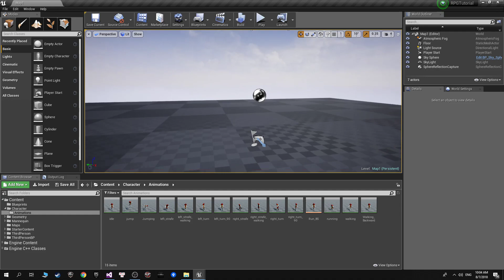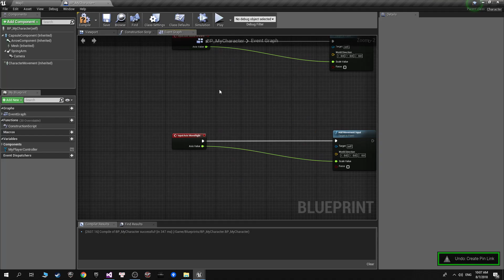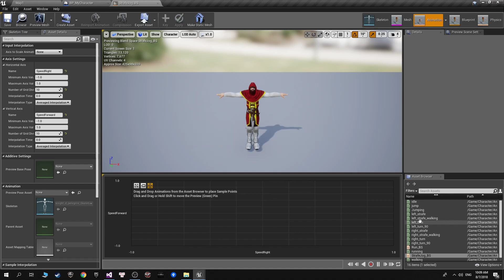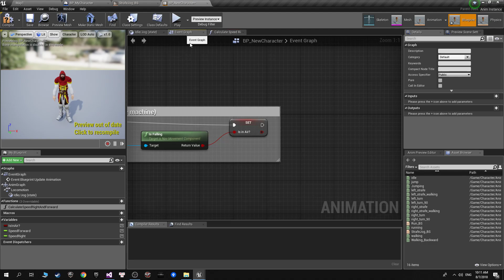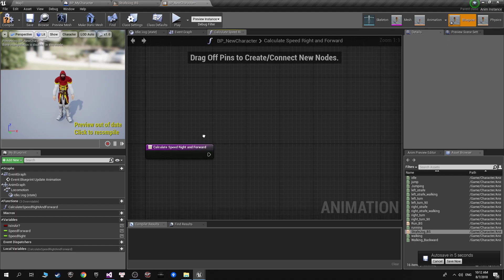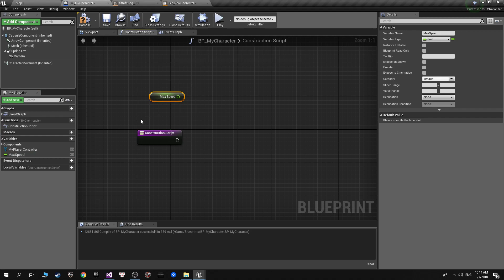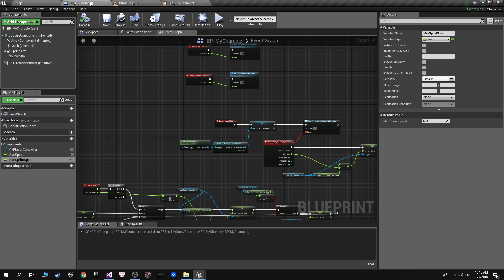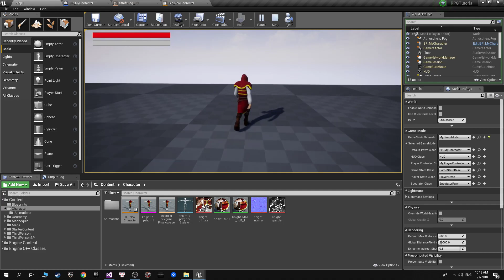#7 Hướng dẫn phát triển game RPG với Unreal Engine 4 - Hệ thống di chuyển nâng cao / Phần 1